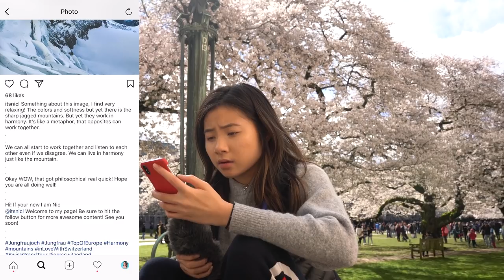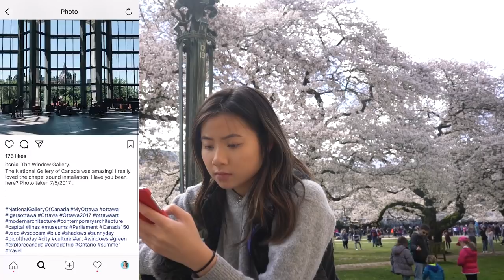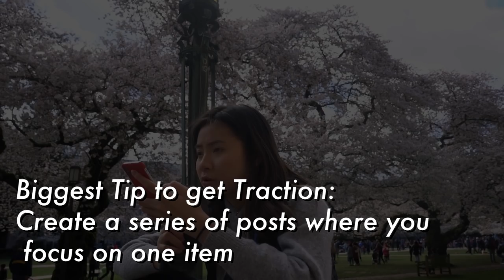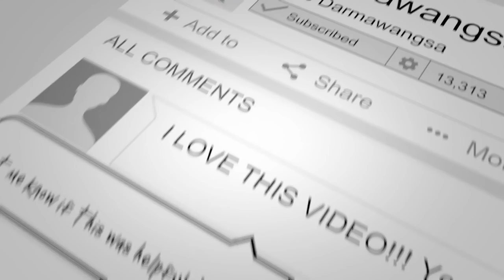INSTAGRAM GROWTH: NO FOLLOWERS but doing "everything right"?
Get COACHING on social media growth or branding:
ASKJADESHOW IS CURRENTLY ON HOLD TURN ON POST NOTIFICATIONS FOR UPDATES

SOCIAL MEDIA!

 ♡ xo DarmaNation

For COACHING calls on social media growth or branding:
2) Subject - Serious about my brand!

Editing/Video: @pdxpatterson

7640 NE Airport Way
# 56695